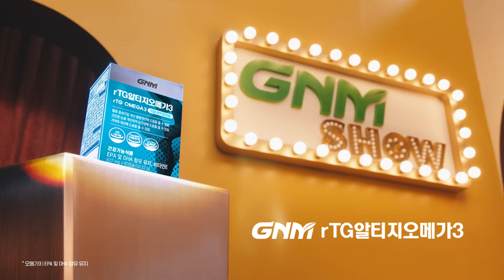GNM자연의품격 | 조정석 오메가3_하루 1,000 mg(6s)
잘 나가는 오메가3*를
만나고 싶은 당신을 위해 준비한
GNM의 새로운 캠페인 🆕

* 오메가3 | EPA 및 DHA 함유 유지